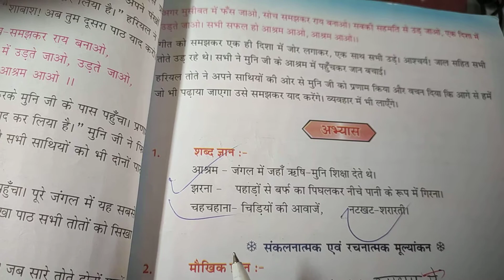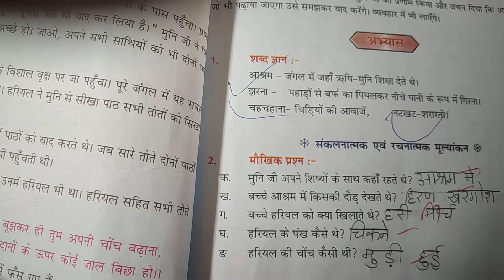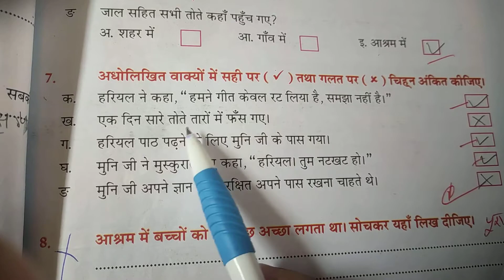revision of Lesson 5 exercise